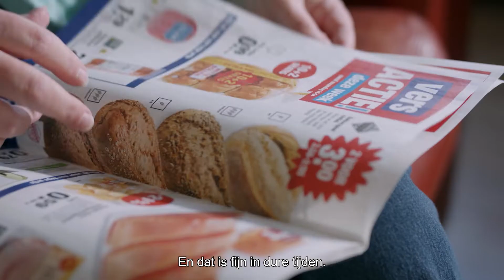Wat doen woningcorporaties aan verduurzaming?